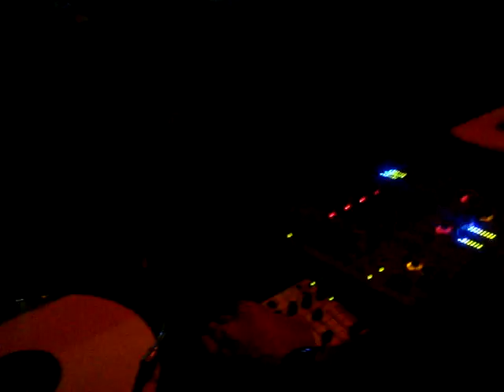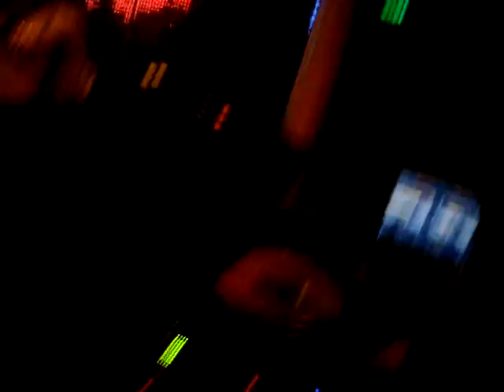Paco Osuna @ Fluid Club Setai - 20 Marzo 2010 - Pt.3 [HQ]